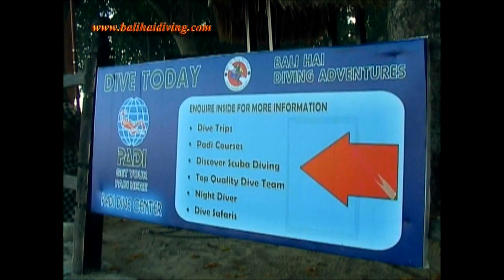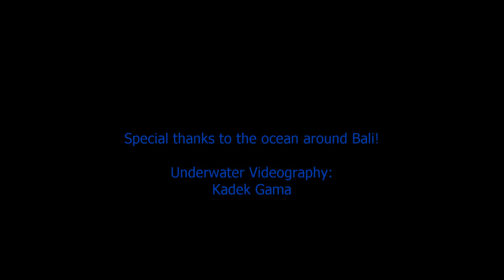Dive Bali HD - Dive Sites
Scuba Diving in Bali! - Want to get a picture of dive sites in Bali? Find out what you might see diving at Crystal Bay and Manta Point in Nusa Penida or USAT Liberty Wreck and Seraya Secrets in Tulamben. Click the CC- button to see explanation of the marine life and the dive sites. Enjoy!

Underwater Videography: Kadek Gama, Crhis Paporakis

Editing: Kadek Gama/Janne Aihos

Want to capture the magic of your dive? We can organise our videographers to join any of your dives here in Bali!

Marine species & sites list:

1. 00:07 / 00:08 - View of volcano Gunung Agung
2. 00:12 / 00:14 - Bali Hai Beach Club Bay at Nusa Lembongan
3. 00:16 / 00:18 - Bali Hai Tide Huts at Nusa Lembongan resort
4. 00:19 / 00:20 - Bali Hai Beach Club Pool & Bar
5. 00:24 / 00:26 - View from the Beach Club to Main Island
6. 00:27 / 00:29 - Serendipity - One of our Dive Boats
7. 00:31 / 00:32 - Manta Point - Nusa Penida
8. 00:34 / 00:36 - Giant Manta Ray
9. 00:46 / 00:48 - Giant Manta Ray gliding over the cleaning station
10. 00:51 / 00:53 - Crystal Bay - Nusa Penida
11. 00:54 / 00:56 - Schools of Redtooth Triggerfish (arched tail)
12. 00:59 / 01:03 - Reef Fish: Fairy Basslets (Orange, Scalefin..) Pale Tail Chromis, Unicornfish
13. 01:04 / 01:06 - School of Orange Fairy Basslets and a Bignose Unocornfish (at the front)
14. 01:11 / 01:15 - Mola Mola (Ocean Sun Fish) with couple of Longfin Bannerfish cleaning the Mola
15. 01:25 / 01:27 - Orange Fairy Basslets, Chromis, Damselfish
16. 01:28 / 01:29 - Two Singular Bannerfish (at the front of the screen)
17. 01:38 / 01:40 - Tulamben - USAT Liberty shipwreck
18 01:41 / 00:01:44 - Schooling Big Eye Jacks at the middle parts of the wreck
19. 01:47 / 01:49 - Tessalata (Honeycomb) Moray Eel
20. 01:52 / 01:54 - Hawksbill Sea Turtle
21. 01:55 / 01:57 - Humphead Parrotfish
22. 01:59 / 02:01 - View from the bow end of the "Gargo- hold" of the wreck
23. 02:02 / 02:03 - Dusky Garden Eels
24. 02:04 / 02:06: - Schooling juvenile Striped Catfish
25. 02:08 / 02:10 - Razorfish
26. 02:11 / 02:12 - Blue Ring Angelfish
27. 02:13 / 02:14 - Potato Cod/-Grouper
28. 02:15 / 02:16 - Zebra Moray Eel
29. 02:17 / 02:19 - Reef scene: Gorgonian Sea Fans, Sea Crinoids, Leathery soft corals..
30. 02:20 / 02:21 - School of Fairy Basslets
31. 02:23 / 02:24 - Gorgonian Sea Fan
32. 02:27:/ 02:29 - (Red) Dendrotha soft coral with Sea Crinoids attached to it
33. 02:31 / 02:33 - Scribbled Pufferfish with Cleaner Wrasse
34. 02:34 / 02:35 - Two Pacific Yellow Rabbitfish
35. 02:36 / 02:37 - Red Sea Bass
36. 02:38 / 02:40 - Tulamben - Seraya Secrets
37. 02:40 / 02:42 - Thorny Seahorse
38. 02:43 / 02:44 - Magnificent Anemone Shrimp (Periclimenes magnificus)
39. 02:45 / 02:47 - Harlequin Crab
40. 02:49 / 02:48 - Painted Frogfish
41. 02:53 / 02:56 - Flag-tail Shrimp Goby with its symbiotic partner, (Randall's) Snapping Shrimp
42. 03:01 / 03:03 - Three Pygmy Seahorse
43. 03:05 / 03:07 - Pygmy Seahorse
44. 03:08 / 03:10 - Sea Urchin Shrimp (Stegopontonia commensalis)
45. 03:13 / 03:14 - Blue Ribbon Eel
46. 03:15 / 03:17 - Leaf Scorpionfish - yellow phase
47. 03:18 / 03:19 - Mantis Shrimp
48. 03:20 / 03:22 - Shelled Snail - Cowrie (subspecies of E.c.blaesa)
49. 03:24 / 03:26 - Devil Stinger Scorpionfish
50. 03:28 / 03:30 - Pygmy Seahorse on Gorgonian Fan
51. 03:32 / 03:34 - Clown Frogfish
52. 03:37 / 03:39 - Allied Cowrie - Ovulidae (Hiata brunneiterma)
53. 03:40 / 03:42 - Clown Frogfish
54. 03:44 / 03:46 - Nudibranch - Facelinidae
55. 03:51 / 03:54 - Nudibranchs on Sea Star
56. 04:00 / 04:02 - ALIEN - ?
57. 04:08 / 04:10 - Hermit Crab
58. 04:11 / 04:13 - Nudibranch - Platydorididae
59. 04:17 / 04:19 - Nudibranch - Pleurobranchidae
60. 04:25 / 04:27 - Harp (Harpa ventricosa) - Shelled Sea Slug
61. 04:30 / 04:33 - Spotted Filefish
62. 04:35 / 04:37 - Pygmy Seahorse on Gorgonian Fan
63. 04:38 / 04:40 - Harlequin Shrimp (Hymenocera elegans)
64. 04:40 / 04:43 - Broadclub Cuttlefish
65. 04:40 / 04:52 - Boxer Crab (Lybia tesselata)
66. 04:53 / 04:55 - Common Seahorse
67. 04:57 / 04:59 - Broadclub Cuttlefish
68. 05:01 / 05:03 - Anemone feeding with its tentacles
69. 05:07 / 05:09 - Halimeda Ghostpipefish
70. 05:19 / 05:22 - Harlequin Crab (Lissocarcinus orbicunalis) on Tube Anemone
71. 05:29 / 05:30 - Nudibranch - Pleurobranchidae
72. 05:30 / 05:33 - Nudibranch - Scyllaeidae
73. 05:37 / 05:39 - Soft-coral Goby on a Sea Tunicate
74. 05:46 / 05:47 - Two Pandalid Shrimps on a Sea Star
75. 05:48 / 05:50 - Spider Crab
76. 05:51 / 05:52 - Elegant Squat Lobster